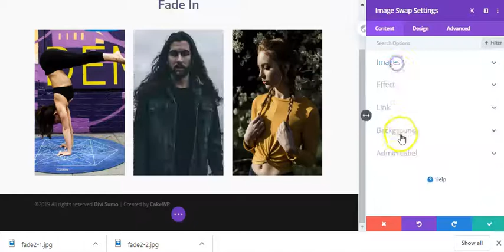Image Swap Module for Divi | Divi Sumo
With the divi image swap module, you can easily put two swappable images that change on hover. The easiest way to create a change image on the hover effect.